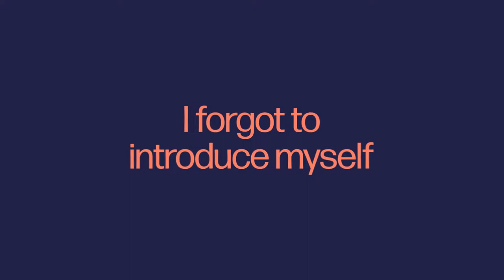HP Latex 630 W Printer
It’s time to be unbeatable with HP Latex 630 Printer series. Take advantage of exciting new possibilities with the unbeatable white ink printing experience[1] you get with the HP Latex 630 W Printer. Complete jobs quickly and easily with this effortless device.

Footnote: [1] Easiest/best white ink experience due to transparent ink maintenance with Automatic Ink Recirculation System between the HP Latex 832 Ink Mix and HP 832 White Latex Ink Cartridge. This ensures white ink is constantly circulating and doesn’t settle. It’s easy to remove the white printhead from the carriage and store it in an offline rotation chamber when not printing with white ink. This avoids unnecessary white ink waste and prevents the white printhead from getting clogged because of its dense white ink chemistry. All white printmodes are available at different white ink densities to get different levels of opacity (spot, underflood, overflood, and 3-layer—up to 260% white ink density).